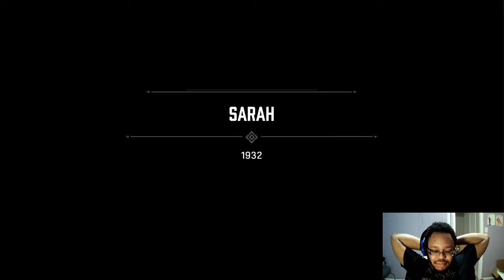Mafia Definitive Edition part 3: The Big Race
With Tommy fully learning his role and a few close calls on his life, Mr. Angelo begins to settle and see what else the life of a mobster has in store for him. Money, booze, girls and most importantly gambling especially on races. One of which he must now participate in for the sake of the Family and its head, Don Salieri.
Thank you for dropping by for yet another episode of Mafia Definitive Edition for you to enjoy! I hope you're all doing just fine in these Covid-19 times and can simply have fun with me as we struggle through this together.